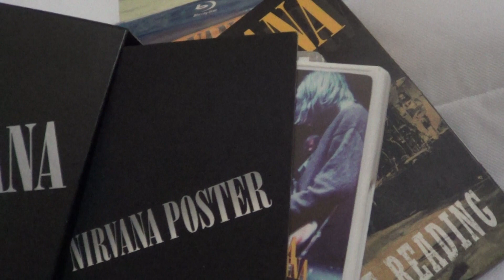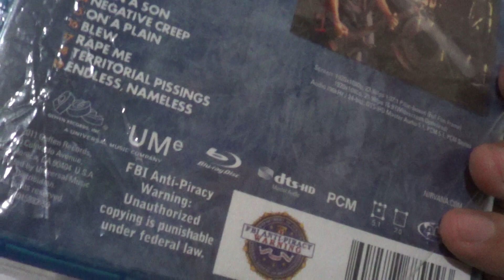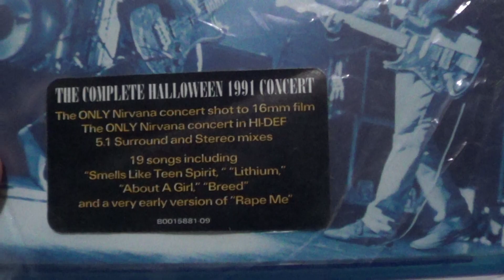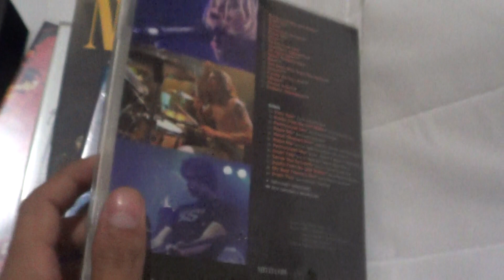Nirvana colección de DVD/Blu Ray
Sígueme para más historias y reviews de Nirvana

Estaré regresando a youtube poco a poco pero todo mi contenido se encuentra en instagram y facebook, así que ahí nos vemos, muchísimas gracias por todo el apoyo y buena onda ;)

Nirvana colección de dvd's
Nirvana Live at the Reading Box Set
Nirvana Live Tonight Sold Out
Nirvana MTV Unplugged in New York
Nirvana Live at the Paramount
Nirvana MTV Live & Loud